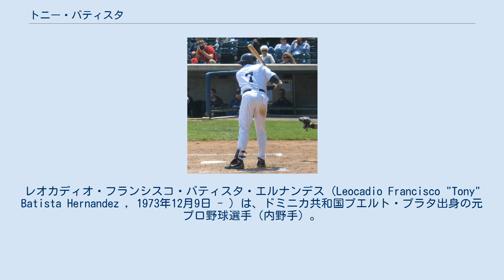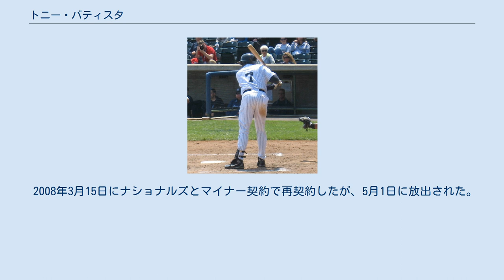トニー・バティスタ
レオカディオ・フランシスコ・バティスタ・エルナンデス（Leocadio Francisco "Tony" Batista Hernandez , 1973年12月9日 - ）は、ドミニカ共和国プエルト・プラタ出身の元プロ野球選手（内野手）。
 1991年2月8日にオークランド・アスレチックスと契約。
 1996年6月3日のカンザスシティ・ロイヤルズ戦でメジャーデビュー。
 1997年11月18日にエクスパンション・ドラフトで新球団のアリゾナ・ダイヤモンドバックスに移籍。
メジャー初の2ケタとなる18本塁打を放つ。
 1999年6月12日にダン・プリーサックとのトレードで、ジョン・フラスカトレと共にトロント・ブルージェイズに移籍。
1999年シーズンは31本塁打を記録。
以来、6年連続20本塁打以上を記録した。
 2000年はリーグ3位となる41本塁打を放ち、初の球宴出場を果たした。
 2001年6月25日にウェーバーでボルチモア・オリオールズへ移籍。
 2003年10月30日にFAとなった。
 2004年1月6日にモントリオール・エクスポズと契約。
キャリアで2番目に多い32本塁打、110打点、さらに自己最多の14盗塁を記録したが、一方で四球率.040（650打席で26四球）はキャリア最低であり、出塁率も.272と両リーグワースト2位という低さであった。
11月4日にFAとなった。
 2005年、2年総額1500万ドル（約15億6000万円）で福岡ソフトバンクホークスに入団。
打率・出塁率・長打率は前年より上回り、打率.263、27本塁打、90打点を記録したが、チームの若返り策のため自由契約となった。
2年契約のため、残り1年分の年俸も支払われた。
 2005年12月15日にミネソタ・ツインズと1年125万ドルの契約に合意。
 2006年は50試合に出場したが、6月14日にDFAとなり、6月19日に放出された。
 2007年2月20日にワシントン・ナショナルズとマイナー契約を結ぶ。
5月8日にメジャー昇格。
10月15日にFAとなった。
 2008年3月15日にナショナルズとマイナー契約で再契約したが、5月1日に放出された。
 バットを構えるバティスタ（2007年）